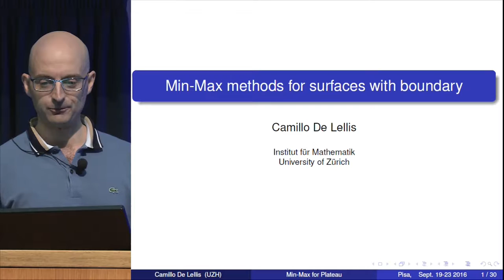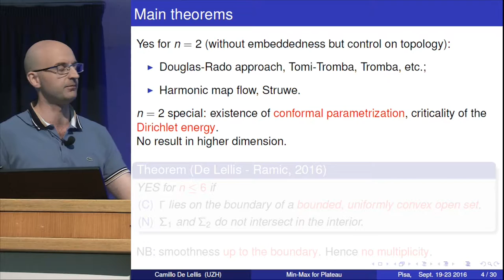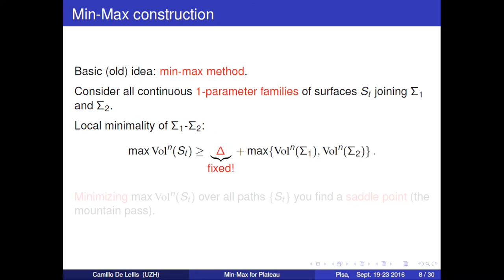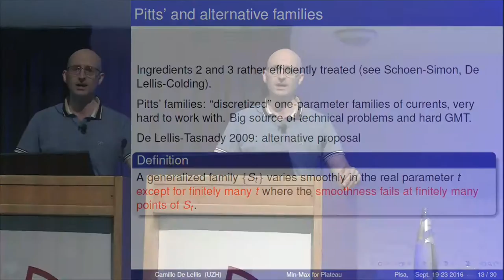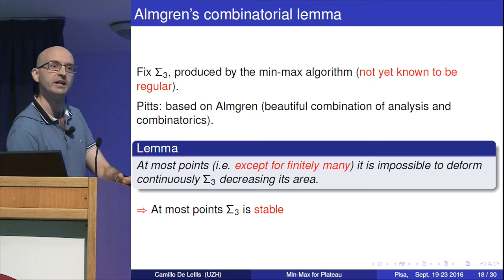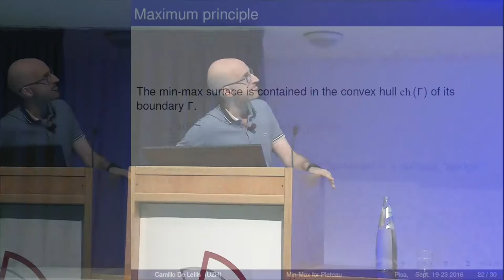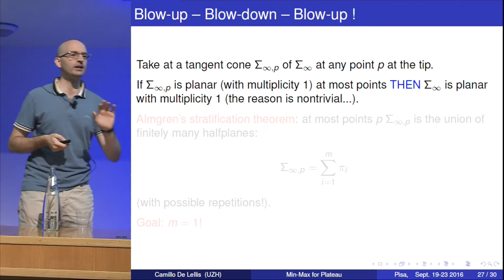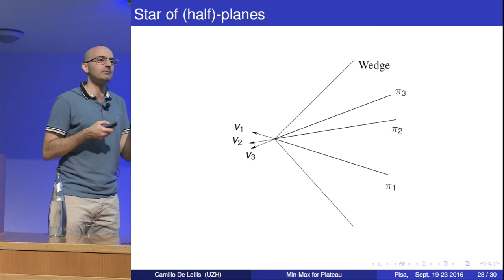Camillo De Lellis - Tribute to Ennio De Giorgi - 20 September 2016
De Lellis, Camillo
"Min-max methods for surfaces with boundary"